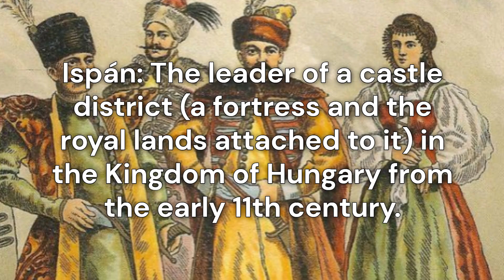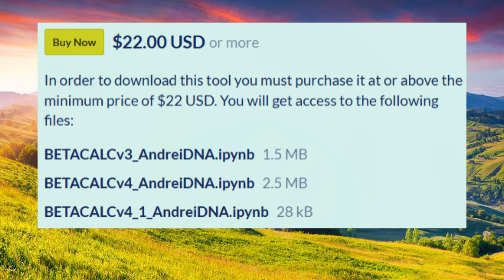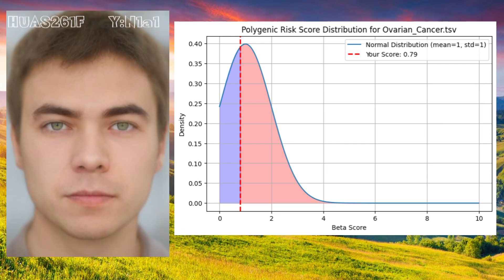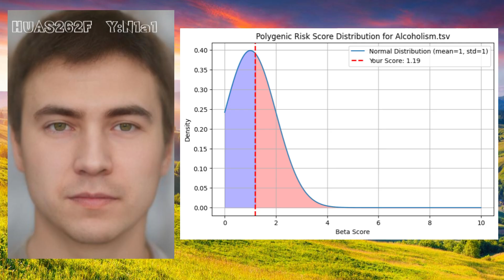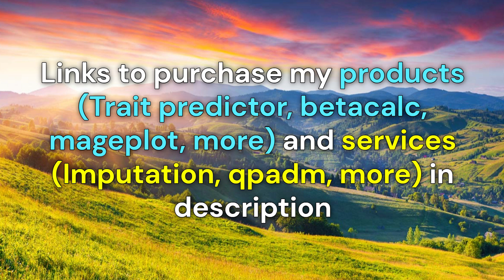DNA of the Aba Clan: What Ancient Genomes Reveal About Hungarian Nobility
The Aba kindred claimed descent from Aba, a chieftain who accompanied the Magyars during their conquest of the Carpathian Basin around the late 9th century. According to tradition, the clan’s progenitor may have been of Khazar or Turkic-Cuman origin, though some medieval sources present the family as fully Magyar.
A prominent early figure was Samuel Aba, who became King of Hungary from 1041 to 1044 AD, after marrying a sister of King Stephen the 1st. His rule represented one of the earliest power struggles between pagan and Christian factions within the young Hungarian kingdom.
After King Samuel Aba’s death in battle in 1044 AD, his descendants retained large estates in northern and eastern Hungary, especially in the regions of Heves, Borsod, and Nógrád counties.
During the 13th–14th centuries, members of the Aba family served as ispáns (county governors), palatines, and high-ranking officials under the Árpád and later the Anjou kings.
The Abas were large landholders, controlling fortresses and estates in northeastern Hungary. The town of Abaújvár, which means literally “New Castle of the Abas”, was a key seat of their power and even became a royal county.
Despite their gradual decline in direct political influence after the 14th century, the Aba kindred remained one of the heraldic symbols of ancient Hungarian nobility, representing the pre-Christian tribal roots that merged into a Christian kingdom.
 For this video, I gathered the raw genomes of 3 members of the Aba family from a study called “Archaeogenetic analysis revealed East Eurasian paternal origin to the Aba royal family of Hungary”.
   All three samples are male. Two samples are direct patrilineal descendants of the Aba, the Magyar Ancestor. The third sample also descends from Aba, but not through his paternal line.
  I ran the three individuals through my Trait Predictor and Betacalc tools for DNA analysis.